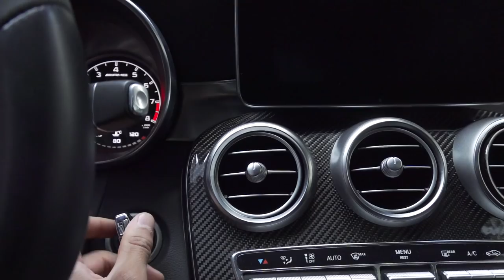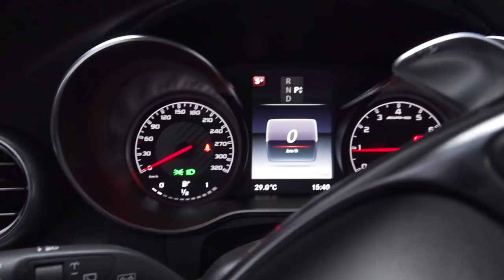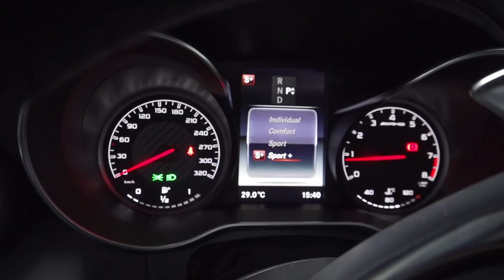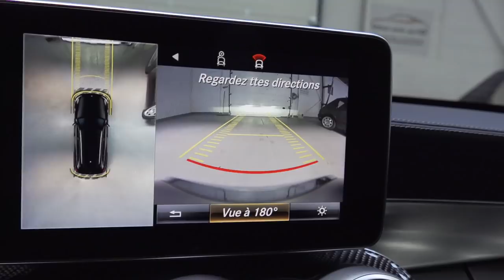Mon avis sur la NOUVELLE C63 🤔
▼ ▼ La description est importante les amis ! ▼ ▼

Config PC
► Processeur : Intel Core I7 7700K - 4.8GhZ
► Carte Graphique : Nvidia Gigabyte G1 Gaming GTX1080
► Ram : 16Gb 3400MhZ
► Espace : 1 Tb SSD + 4Tb SSDH